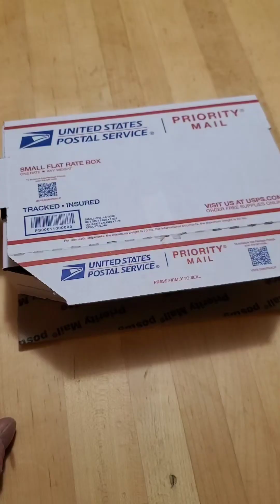A very sad story that could save your life! Let's talk about Radon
Radon gas in your home is something that many people either aren't aware of, or are misinformed about it's dangers. Here's a terrible story that really drives home how important this topic is.